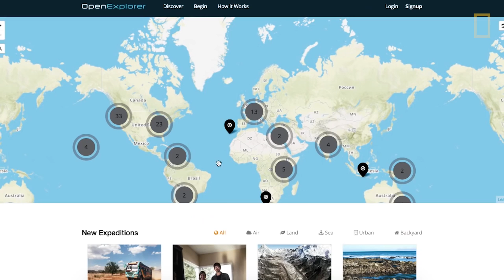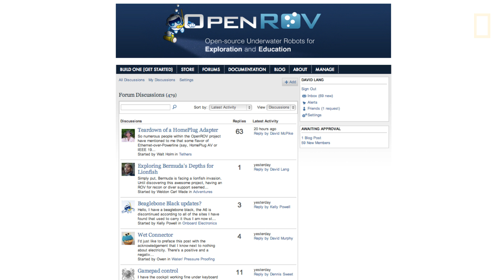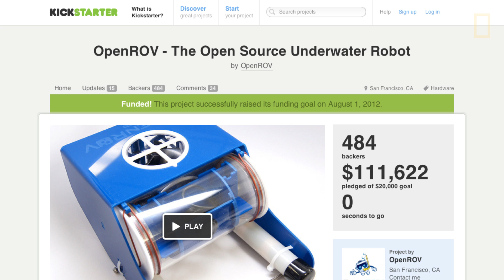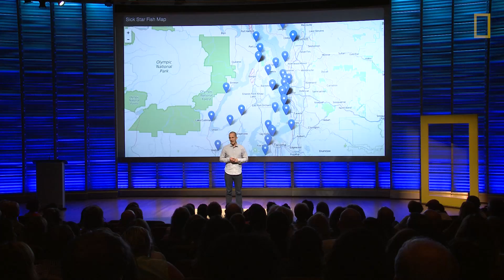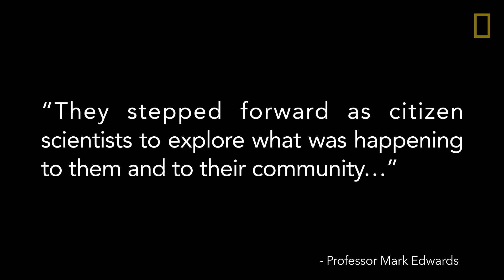This Low-Cost Robot Can Help You Explore the Ocean | Nat Geo Live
Originally interested in building an underwater robot to explore a cave rumored to have gold and treasure, 2016 National Geographic explorer David Lang and a friend had no idea where their curiosity and drive for exploration would lead them. They turned to the Internet for help building their underwater robot, and a community of people emerged to assist. With the ability to descend to a maximum depth of a hundred meters, their low-cost underwater robot, called OpenROV, is redefining ocean exploration. Hear Lang talk about the journey to build OpenROV, how it is inspiring people to explore and engage in citizen science projects, and how the latest technology is creating a wave of low-cost, do-it-yourself products that are making new forms of exploration accessible to people all over the globe.

PRODUCER: Hilary Hudson
EDITOR: Monica Pinzon
TECHNICAL DIRECTOR: John McDonald
SERIES PRODUCER: Chris Mattle
ADDITIONAL IMAGES: Ryan Garza/Detroit Free Press via ZUMA Wire